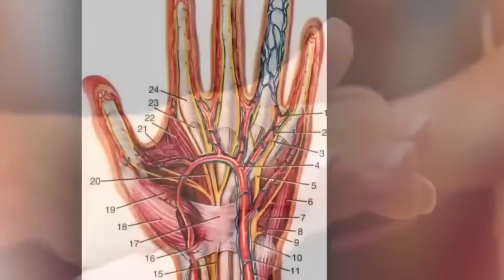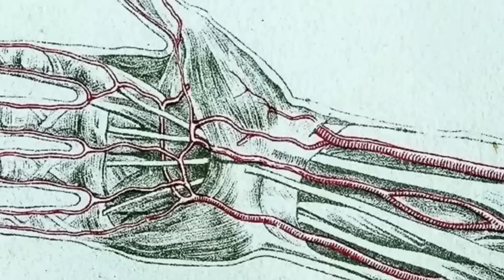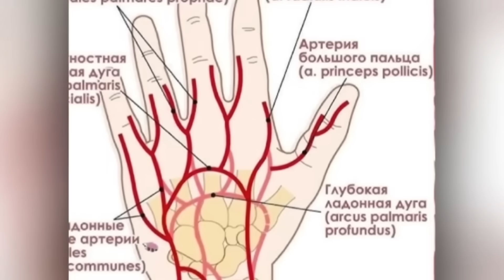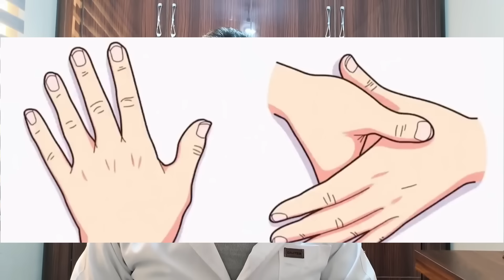Japanese Doctor's Secret With These 5 Finger Exercises, Your Memory Stays Young Until Death!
Are you tired of forgetfulness, brain fog, and mental sluggishness? In this video, we teach you the amazing and scientific method of Dr. Yoshiya Hasegawa, a Japanese physician, which uses 5 simple finger exercises to increase brain blood flow and create new neural connections. These exercises, designed based on the science of neurophysiology, are a powerful, free, and accessible solution for strengthening memory, improving concentration, and preventing dementia and Alzheimer's. This is your brain's remote control that has always been with you, and you were unaware of it!